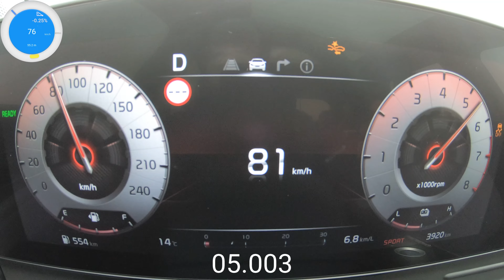기아 스포티지(NQ5) 하이브리드 제로이백 (2023 Kia Sportage Hybrid Acceleration)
기아 디 올 뉴 스포티지 하이브리드 시그니처 트림

엔진 1,598cc 스마트스트림 G1.6T
최고 출력 180PS/5,500 rpm
최대 토크 27.0kgf.m/1,500~4,500 rpm
변속기 자동 6단
모터 최고 출력 44.2kW
모터 최대 토크 264Nm
타이어 콘티넨탈 크로스컨택트 LX 스포츠 235/60R/18
CO2 99g/km
가격 3649만원(개별소비세 3.5%, 친환경차 혜택 적용) + 스타일(60만원) + 프리미엄(35만) + 모니터링 팩(100만) +  KRELL 프리미엄 사운드(60만) + 파노라마 선루프(110만) + 빌트인 캠(65만)

0:00 2
0:35 1
0:55 DATA